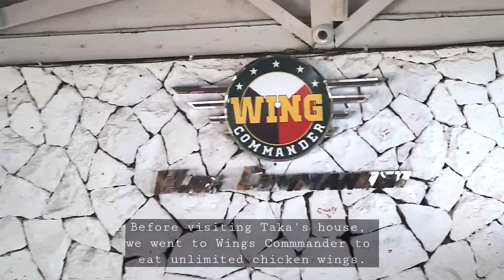House Tour ~ Japanese Living in the Philippines 🇯🇵🇵🇭 | Travel Vlog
Hi, I am Joyce and this is different from my usual Kdrama and Korean contents. I really love travelling and so I enjoyed editing this content. I currently work at Chill Chill House as a Photography Intern and I got to spend time with the staff members and Japanese friend for a day in Tagaytay!

In this video you get to meet Taka Papilio and visit his house!!!   ➡️➡️➡️ ‎@PapilioTaka